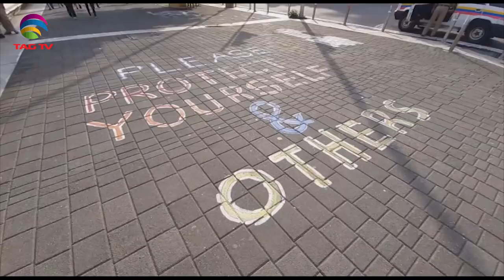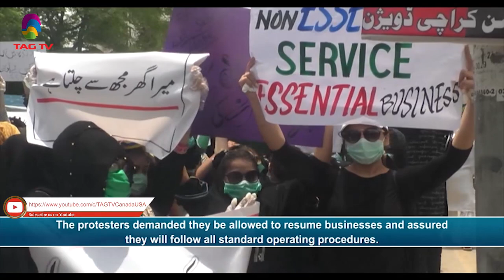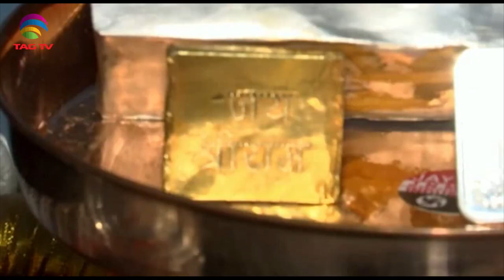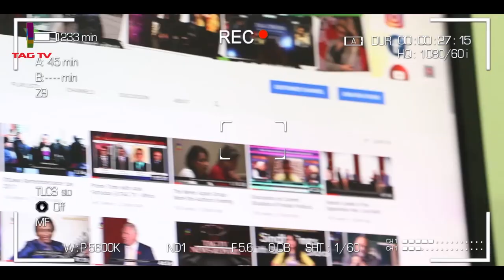Modi, Mauritius PM to inaugurate Port Louis SC built with Indian aid-South Asia News July 30